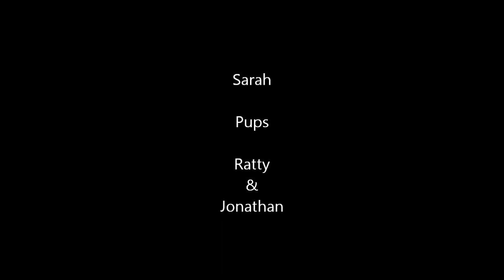Crimbo song & dance